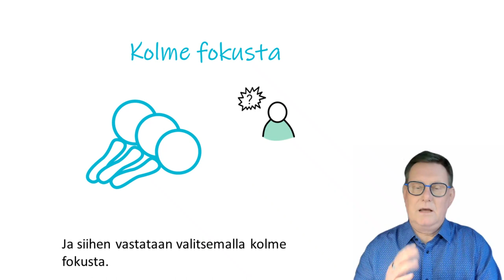Yksinkertaista strategia yhdelle sivulle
Jotenkin harmittaa, että strategia koetaan niin vaikeana asiana.  Sehän on loppujen lopuksi yksinkertainen kiteytys: MITEN ETENEMME TULEVAISUUTEEN. Homma selvitetään näin:
Porukan kanssa ennakoidaan mitä asiakkaat haluavat seuraavien vuosien aikana. Ja siihen vastataan valitsemalla kolme fokusta. Kirjaa nämä strategiset fokukset yhdelle sivulle ja tunnista kullekin 2-3 konkreettista läpimurtotavoitetta. Siitä matka alkaa! Tuo voidaan tehdä tehokkaasti digifasilitoinnilla ja ottaa mukaan laajempi joukko ihmisiä.
Näin syntyy voittava peli ja innostuneita ihmisiä. Puukkaa kokous alta, niin demoamme miten homma toimii.

Rdigo Oy
Markus Westerlund, CEO, Founder